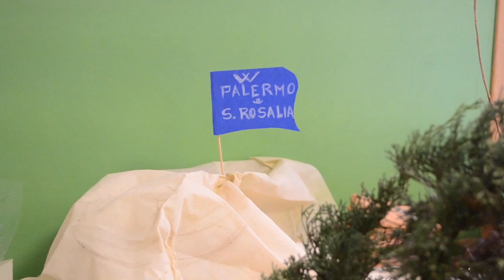Presepe Tematico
mafia, migrazione e inquinamento nel presepe 2018